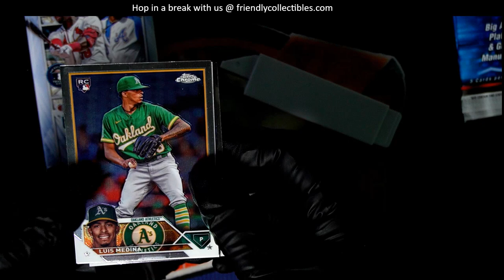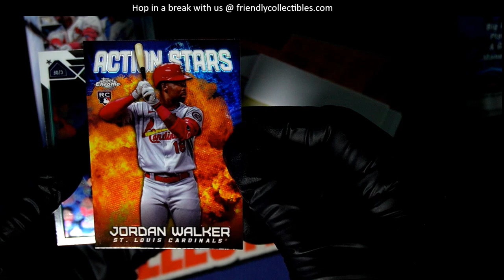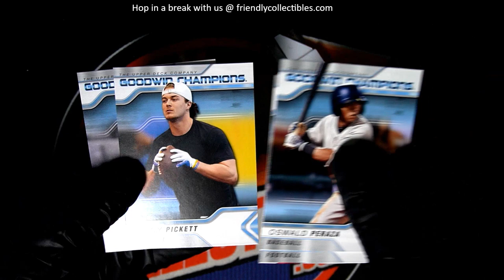PACK RIPS FOR DUSTIN